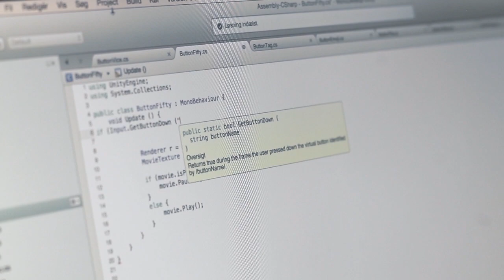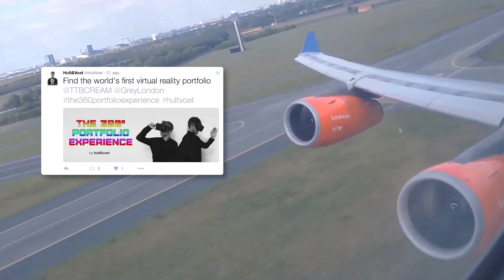The 360 Portfolio Experience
We won CREAM 2015 and were invited to London to showcase our work in front of the world's top creatives. Each winning team had a small exhibition stand to present their work. So we decided to create a few more square meters for ourselves.